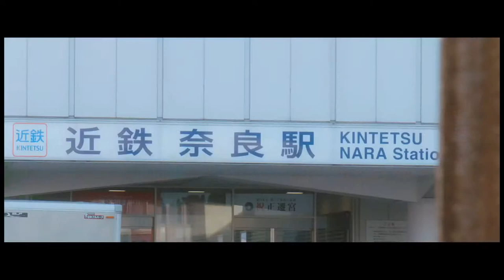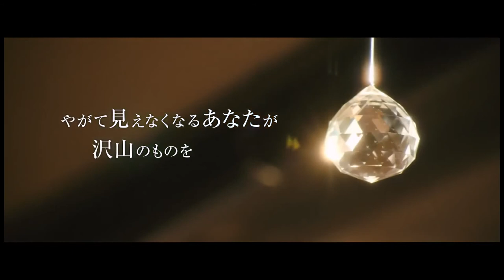Naomi Kawase - Radiance Trailer